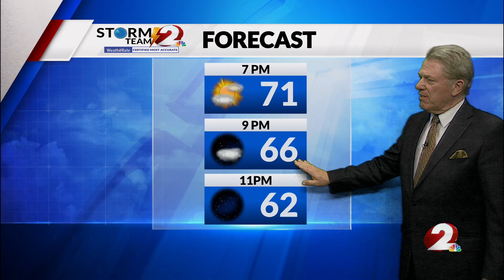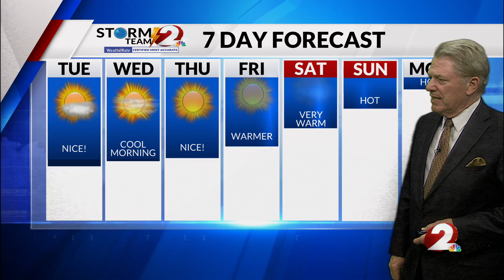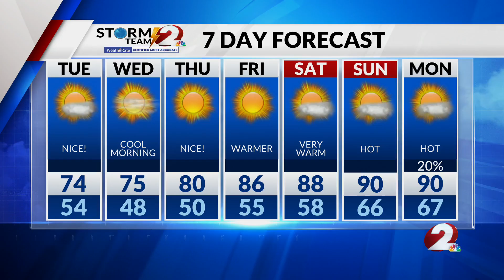Today’s Miami Valley Forecast: 8/19/24